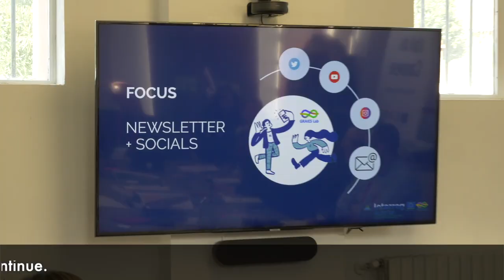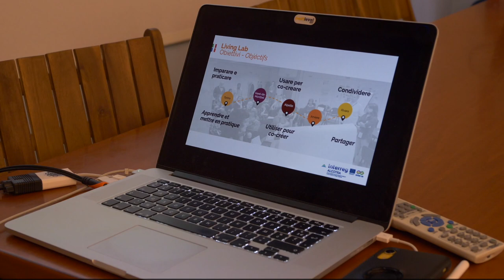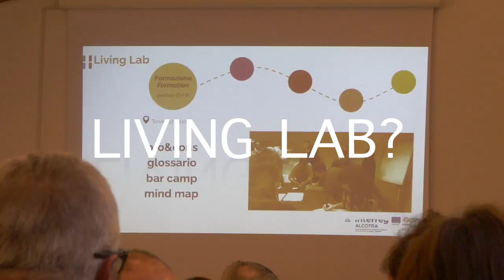LivingLab? Co-creazione? GraiesLab!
GraiesLab progetta in modo condiviso i suoi interventi utilizzando la co-creazione e il metodo del LivingLab. Cosa sono? Ce lo spiegano alcuni dei partecipanti al Percorso Formativo Lab “0”. Sottotitoli francese/italiano.